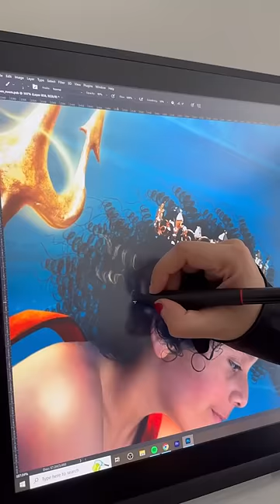I put a giant pile of sand in my living room for this!